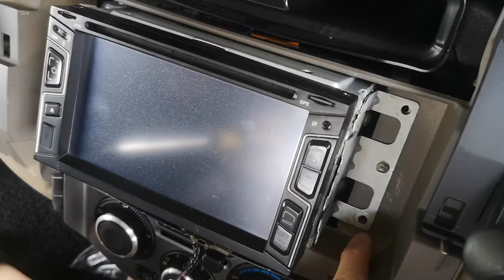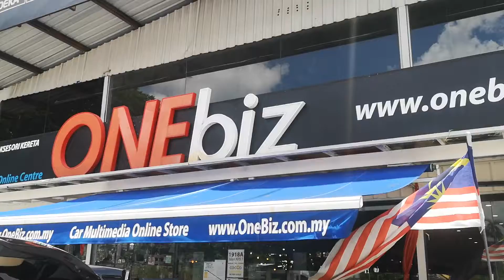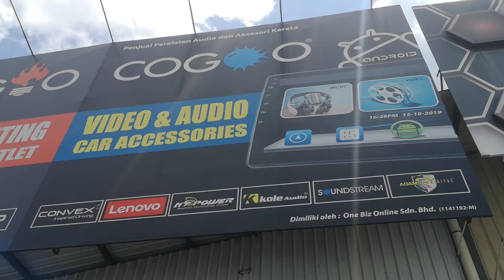Nissan Grand livina - How to Remove Dashboard Headunit area to change Android Player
How to Remove Dashboard Headunit
Change after market android player

Plug and play socket
Oem casing

1918A, JALAN KPB 7, KAWASAN PERINDUSTRIAN BALAKONG, 43300 SERI KEMBANGAN SELANGOR